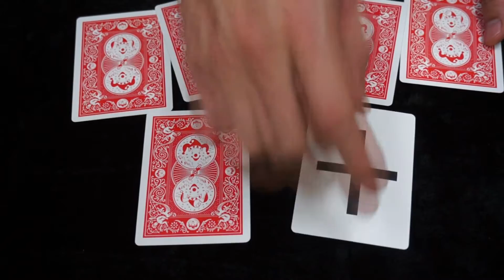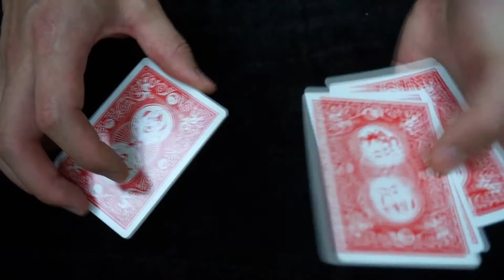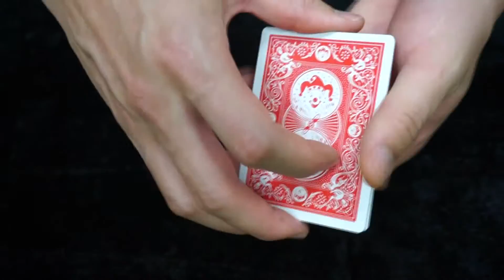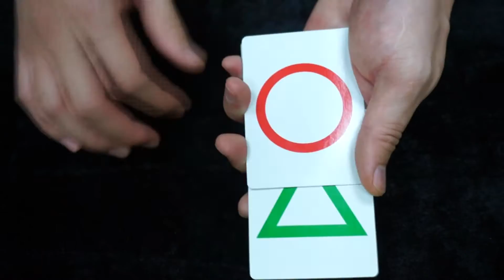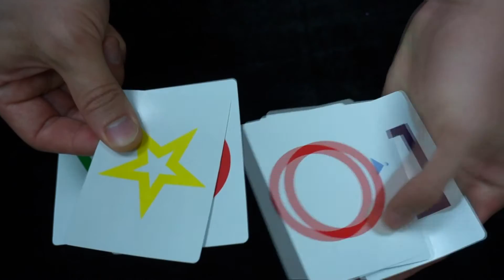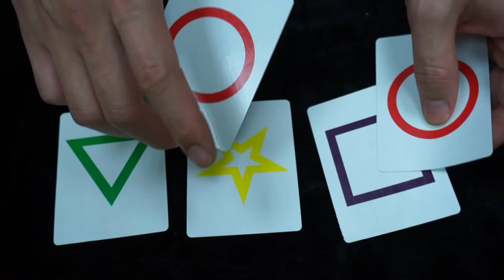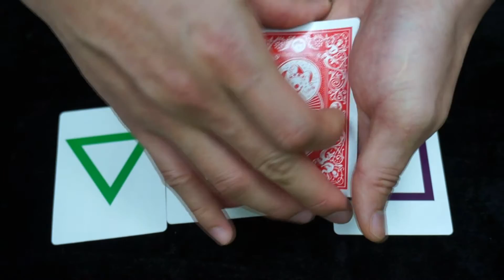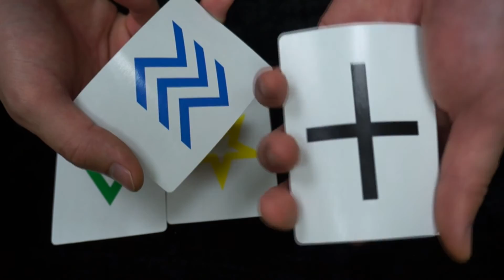魁風文化-變形幻影魔術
變形幻影魔術-妙手變換出各種不同的形狀！